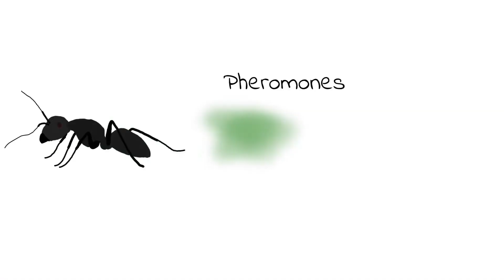Understanding the Ant's Death Spiral: A Terrifying Phenomenon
Have you ever heard of the Ant's Death Spiral? It's a fascinating but terrifying phenomenon that occurs when ants get trapped in a circular pattern and end up marching to their deaths. In this video, we'll explore what causes this behavior, how it's different from other ant behaviors, and what scientists have learned from studying it. Join us as we delve into the strange and complex world of ants and uncover one of their most fascinating and mysterious behaviors.